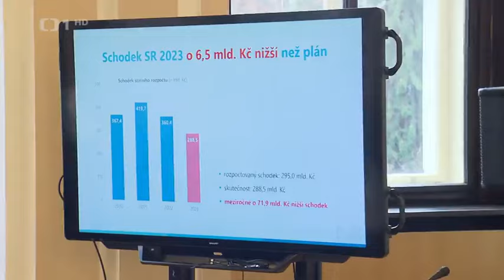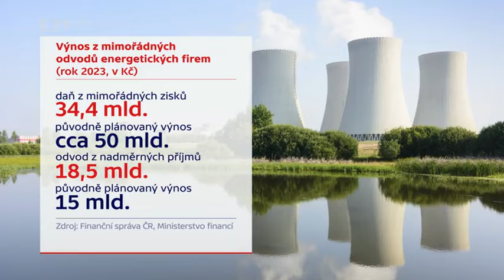ČT - windfall tax u bank - původní plán a realita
7.1.2024
Vláda slibovala, že od bank vybere 33 miliard, nakonec to bylo pouhých 730 milionů. Kde se stala chyba? Na obou stranách - banky efektivně optimalizovaly a vláda svůj odhad viditelně přestřelila.